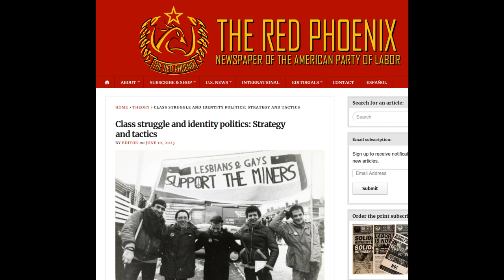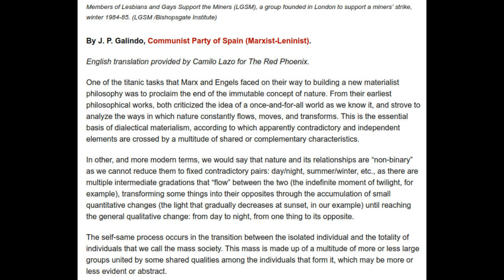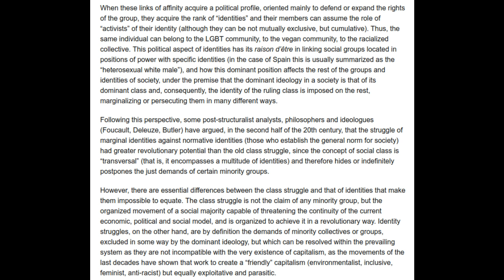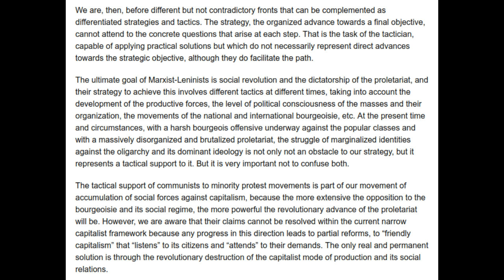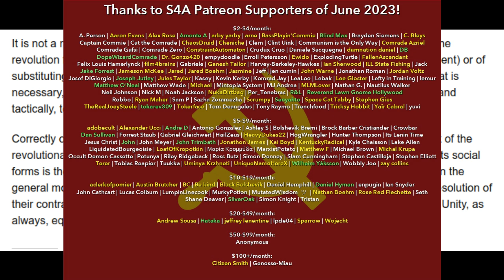"Class Struggle and Identity Politics: Strategy and Tactics" (2023) by J. P. Galindo. Audiobook.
Timestamps:
0:00 S4A Introduction
0:39 Audiobook
7:25 Thanks to the Patrons